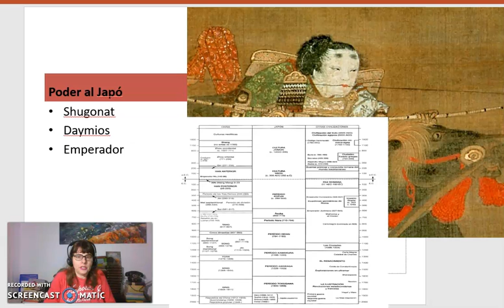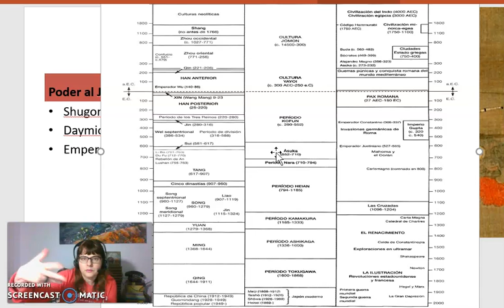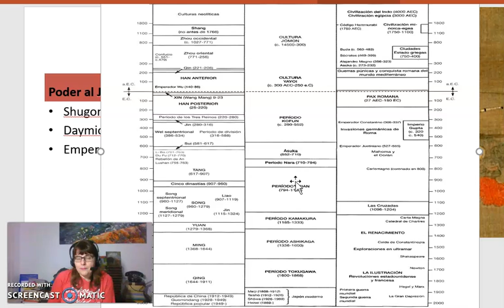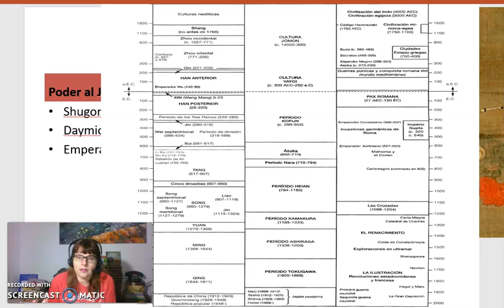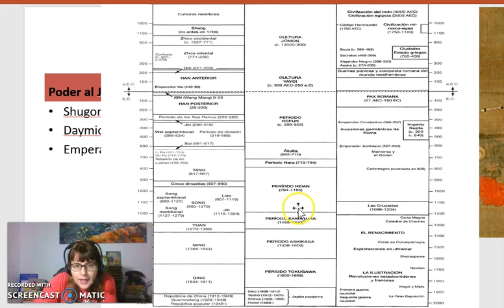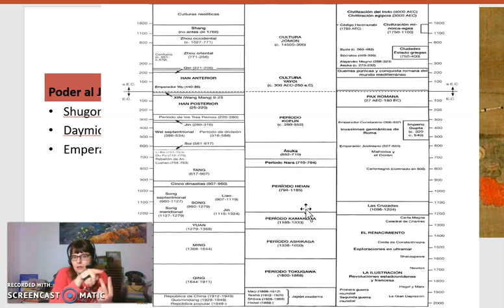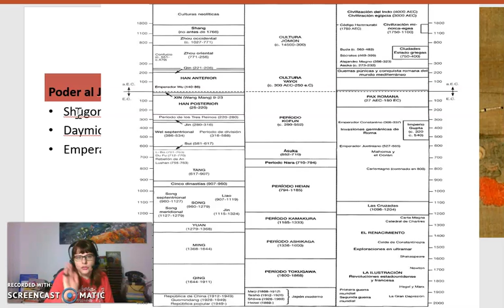Història moderna al Japó II